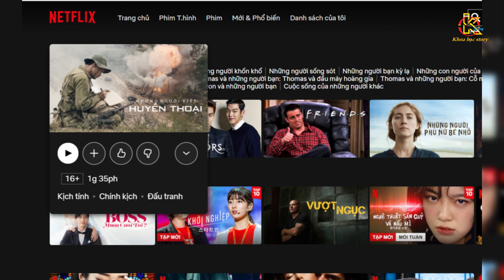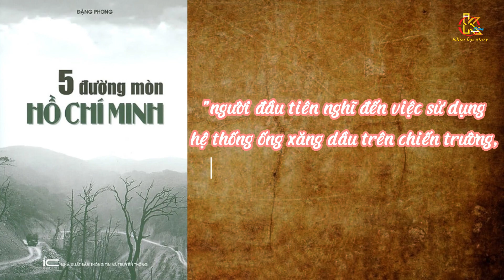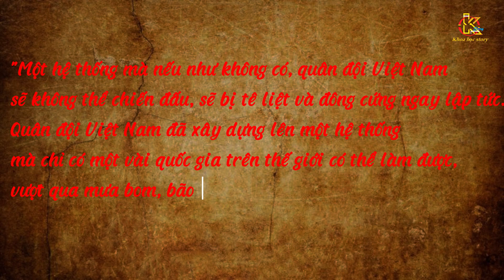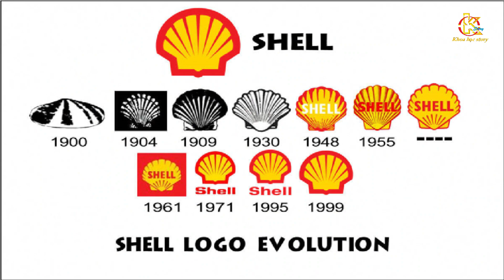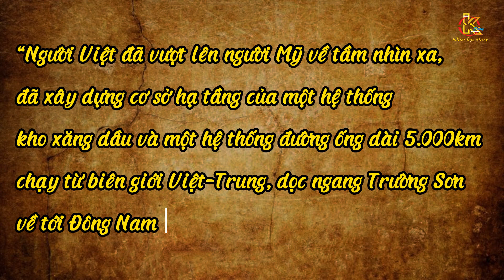Đường ống dẫn dầu Trường Sơn thời chống Mỹ, con đường huyền thoại của những con người huyền thoại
Không ai có thể tưởng tượng được rằng, với điều kiện kỹ thuật của Việt Nam, lại bị bom đạn đánh phá liên tục vẫn có thể hình thành được một đường ống dẫn xăng dầu huyền thoại dài hàng nghìn kilomet. Đây là một trong những đường ống dẫn dầu dài nhất thế giới.
Đường ống dẫn dầu xuyên Trường Sơn có chiều dài đoạn chính vào khoảng 1400 cây số. Nếu tính chiều dài đường ống chính thì còn lớn dự án Nord Stream kéo khí đốt từ Nga đến Đức. còn mà tính tổng chiều dài các đoạn kết nối với nhau, đường nhánh rẽ ra khắp nơi thì chiều dài đó có thể lên tới 5000 km, gấp đôi quãng đường chim bay từ Hà Nội đến Seoul, có nghĩa là bạn di chuyển từ hà nội đến seoul ngắm kì quan sông Hàn, rồi lại từ seoul quay ngược về hà nội ngắm sông Hồng, thì quãng đường đó mới chỉ gần bằng chiều dài đường ống dẫn dầu, mà bộ đội ta xây dựng trong thời kì chiến tranh ác liệt. Và nếu thích so sách để toát nên độ vĩ đại, thì đường ống dẫn dầu của nước ta có chiều dài cũng tương đương với con đường Tơ Lụa nổi tiếng, dùng lưu thông hàng hóa giữa phương đông và các nước phương tây. Đường ống này vắt qua cả nước bạn Lào và Campuchia, chia sẻ xăng dầu cho quân cách mạng Campuchia và bộ đội kháng chiến Lào. Điểm cuối cùng của tuyến đường ống đặt tại huyện Bù Gia Mập, tỉnh Bình Phước và chỉ cách doanh trại quân địch khoảng 30 - 50 cây số.